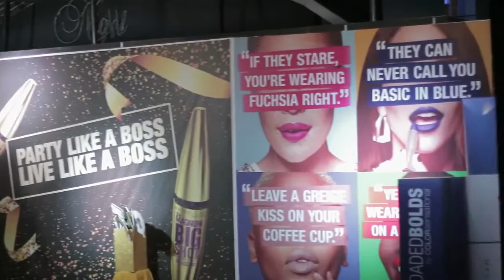Star Event Production-Maybelline Be A Boss Be A Big Shot Party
Be A Boss Be A Big Shot Party @ PYRITE CLUB

Film & Edit By Quu Pazz, P.P